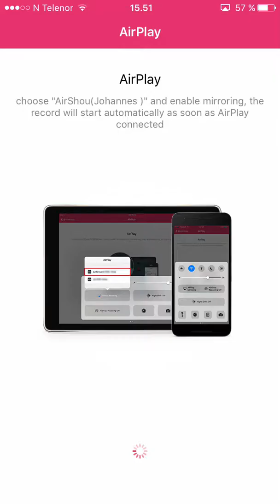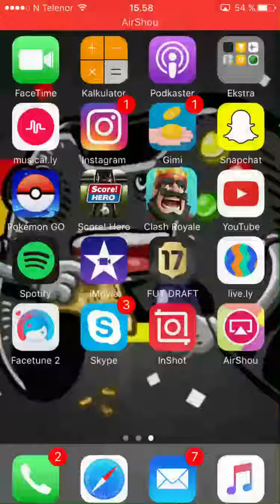Clash Royale #3 Vinner litt og taper litt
Lik videoane våras me sette stor pris på da.